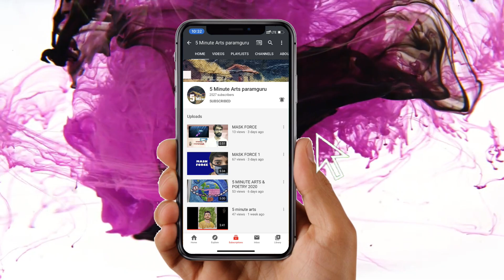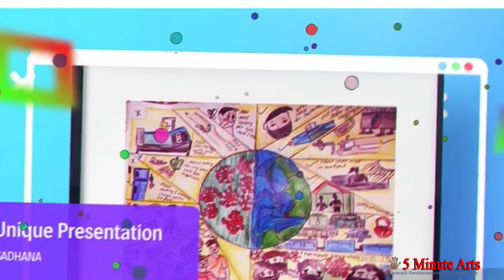5 Minute Arts & Poetry Online competition-2020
RESULT
online competition on
total participation 252
no of paintings 151
No of Poetry-51
all from selected 4 groups
most of paintings done by children
very good response
I have always believed that the right words have a way of finding you when you need to hear them.  For me, quotes are little bite-sized messengers of courage, perseverance, and hope for the creative artist in this often overly materialistic world.